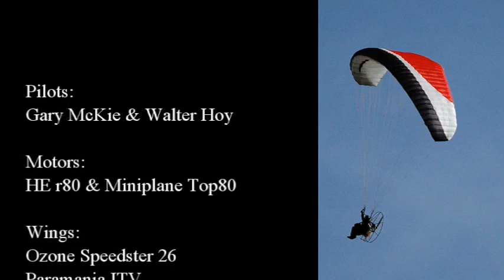Gary and Walter Go Flying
When a friend flies in and drags you out for a flight, what else can you do but go fly!
This is really the first time I have flown with a fellow paramotor pilot so it took a bit of getting used to.The wide angle lens on the gopro makes him look much further away than he was.
Walter Hoy and Gary McKie with a spot of paramotoring around Greyabbey and Millisle.
Watch out at the very end for my too fast a landing...